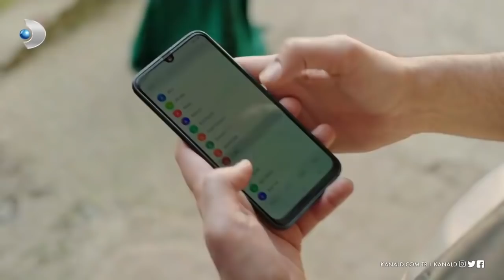Afili Aşk - En Çok İzlenen Sahneler 5